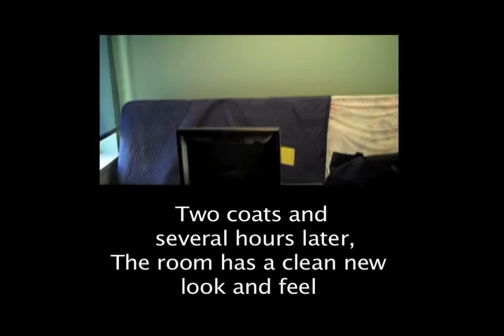Painting the Teen Room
This is phase II of the transformation of the teen room at Lansdowne Public LIbrary. The effort is being led by artist and designer and local resident Megan Geilman. Thanks to volunteers
Evan Gabrielsen, Nathan Luce, Kyle Payne, Megan and Ben Geilman and Steven Morasco for prepping and painting. Teen volunteers, helped by taking books off shelves and cleaning.